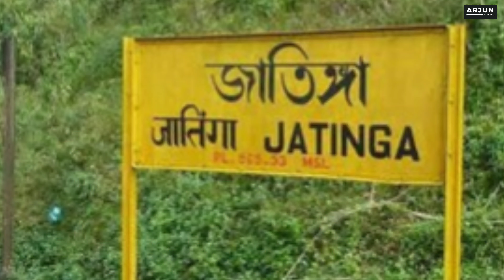Mysterious places in India || Rajasthan Kuldhara village || Jatinga ghati 😲😳🦅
Mysterious places in India || Kuldhara village || Jatinga ghati

क्या आपको पाता है एक ऐसा गाओ जो रातों रात खाली हो गया और असम के इस गाम ऐसा क्या है जो वहा के पक्षी मर जाते हे।

चलिए जानते हे

राजस्थान का कुलधरा गांव

राजस्थान में कुलधरा नाम का एक गांव है जो बेहद मशहूर है। यह विशेष है क्योंकि अब वहां कोई लोग नहीं रहते, केवल खाली घर और पुरानी इमारतें हैं। बहुत समय पहले गाँव में 1500 परिवार रहते थे जिन्हें पालीवाल ब्राह्मण कहा जाता था। पास के शहर के राजा, दीवान सलीम सिंह, कुलधरा के लोगों के प्रति बहुत अच्छे नहीं थे। वह उनसे बहुत सारे कर वसूलता था और यहां तक कि लोगों की बेटी के साथ भी बुरा व्यवहार करता था। उसकी रक्षा के लिए और सलीम सिंह से बचने के लिए सभी परिवार रातों-रात गाँव छोड़कर चले गए। लेकिन कोई नहीं जानता कि वे कहां गए या उन्हें जाते हुए देखा। लोगों का कहना है कि इन परिवारों ने गांव को श्राप दे दिया था, इसलिए दोबारा कोई वहां नहीं रह सका।

असम का जतिंगा गांव

असम का जतिंगा गांव भी अपने विचित्र रहस्य के लिए प्रसिद्ध है। इस हरिभरे क्षेत्र में हर साल मानसून के अंत में एक विचित्र घटना शुरू होती है। यहां सूर्यास्त के बाद हजारों की तादात में पक्षियों की एकत्रित मृत्यु शुरू हो जाती है। ऐसा क्यों होता है, यह किसी ने अब तक समझ नहीं सका। स्थानीय निवासियों के मुताबिक यहां दुष्ट आत्माओं का प्रभाव है। वैज्ञानिकों का मानना है कि शायद पक्षियों को कोहरे के कारण सही से देखना और महसूस करना मुश्किल होता है, इसलिए वे पेड़ों से टकरा कर मर जाते हैं।

आपको ए information कैसी लगी मुझे कॉमेंट बॉक्स मैं बताए।

real story of kuldhara
jatinga bird mystery
Mysterious Places
most mysterious places in the world
Rajasthan kuldhara gaon
kuldhara rajasthan
kuldhara village story
Jatinga valley
jatinga bird mystery in hindi
jatinga bird mystery revealed
creepy stories
India mysterious place
raaaz